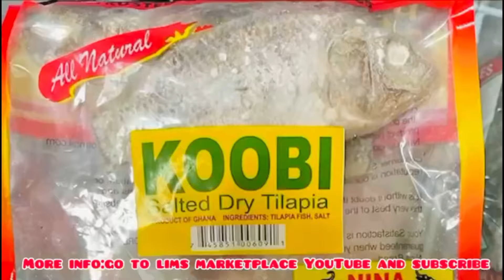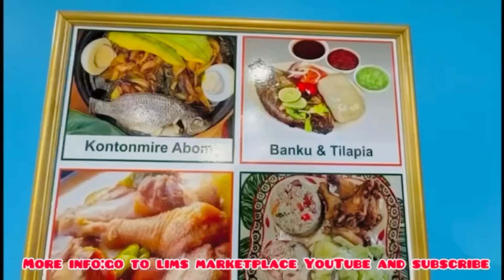Watch How Yaw Dabo Discovered Another Talented Player through his Justify in Kumasi Atonsu Part 1